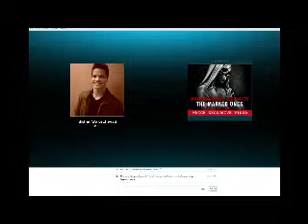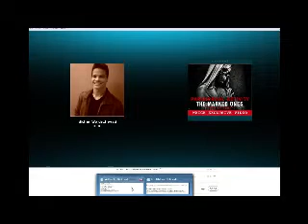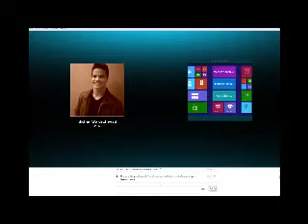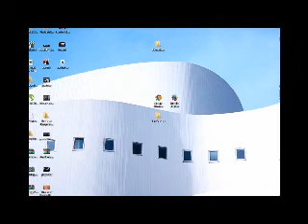The Jiggy Jaguar Experience: Mike Wojciechowski